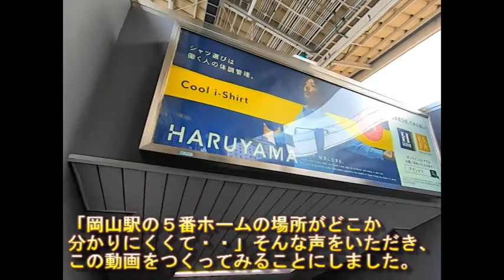JR岡山駅で東海道・山陽新幹線(23番ホーム)からJR在来線(５番ホーム)へ乗り換える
JR岡山駅の東海道・山陽新幹線23番ホームから在来線５番ホームへの行き方を示した動画です。

【岡山駅　関連動画】

JR岡山駅で快速マリンライナーから新幹線（新大阪・名古屋・東京方面）へ乗り換える

JR岡山駅で特急やくもから新幹線のぞみ（新大阪・名古屋・東京方面）へ乗り換える

JR岡山駅で特急しおかぜから山陽新幹線のぞみ(新大阪・名古屋・東京方面)へ乗り換える

JR岡山駅でサンライズ瀬戸から山陽新幹線（広島・小倉・博多方面）へ乗り換える

JR岡山駅で山陽新幹線から快速マリンライナー(坂出、高松方面)へ乗り換える

JR岡山駅で山陽新幹線(23番ホーム)からJR在来線(５番ホーム)へ乗り換える

JR岡山駅で山陽新幹線から特急スーパーいなば(鳥取方面)へ乗り換える

JR岡山駅で山陽新幹線から特急やくも(米子、出雲市方面)へ乗り換える

JR岡山駅で山陽新幹線(22番ホーム)から特急しおかぜ(今治、松山方面／6番、8番のりば)へ乗り換える

皆様、いつも御覧いただきありがとうございます。↓↓【乗り換えさん】

５番ホームには、日生行の臨時観光列車ラマルドボア（La Malle de Bois）が停車していました。

This video shows how to get from platform 23 of the Shinkansen to platform 5 of the conventional lines at JR Okayama Station.

La Malle de Bois, a temporary tourist train bound for Nissho, was stopped at platform 5.

本日より、当チャンネルでも、メンバーシップをはじめてみることにしました。

はじめてみようと思った理由は、現状において、取材費等が不足していることから、活動範囲を広げていくことに難しさを感じているからです。

手探りのところが多く、試行錯誤しながらですが、ゆくゆくは、応援して良かったと思っていただけるようなものにしていきたいと思っています。

メンバーシップ参加の特典としましては、動画にコメントしてくださった方に、優先返信をさせていただきます。

その他、バッジ、および、コメント欄などで使えるカスタム絵文字も利用可能となります。

メンバーシップの収益は、取材費や動画制作費に充当いたします。ご参加いただけますとうれしいです。よろしくお願いします。